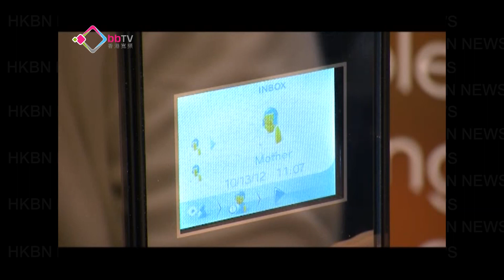電子展創新產品吸引買家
一連四日的秋季電子產品展開幕，今年有超過三千間參展商，為突圍而出推出多款創新產品。